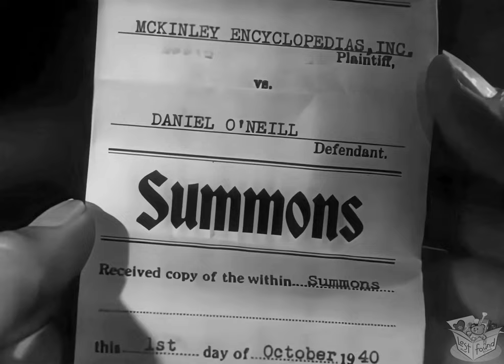SECOND CHORUS (1940) Trailer I 4K UHD - B&W